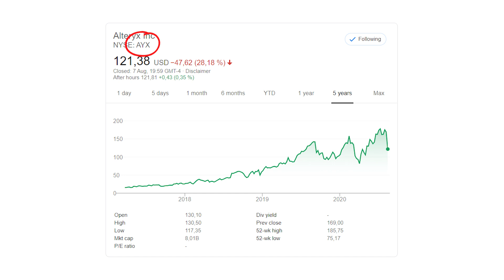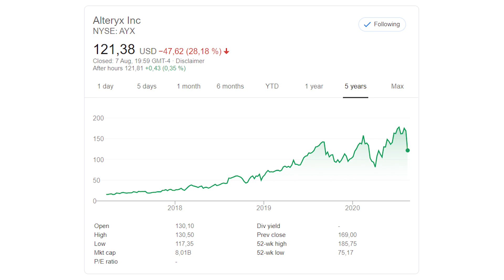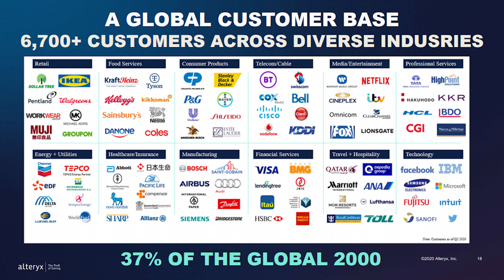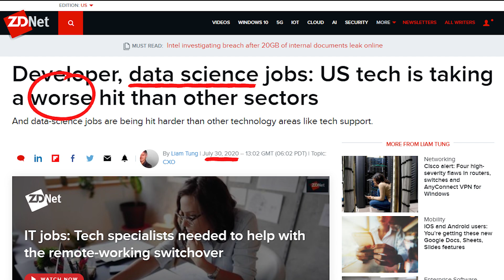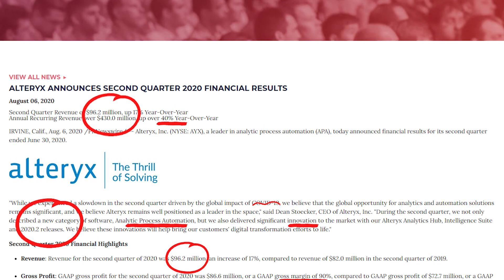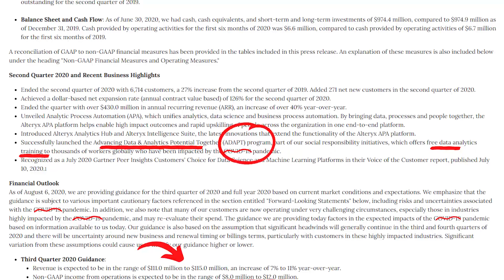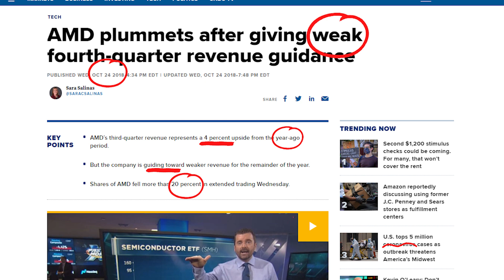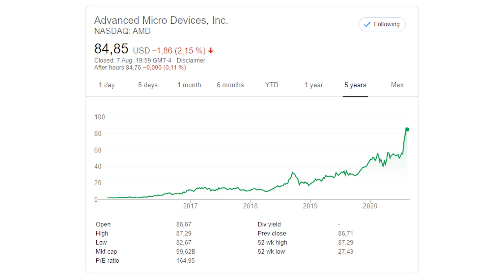Alteryx Q2 2020 Earnings Report Update & Analysis | BUY $AYX now?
An examination of the Alteryx $AYX Q2, 2020 Earnings Report, to figure out WHY the stock slumped by a staggering 28% in a single day of trading.

Alteryx is a SaaS data science and analytics software development company, aiming to produce advanced analytics tools that are accessible to any data worker. They currently partner with 37% of the Global 2000, and have gained a reputation for being a disruptor within data analytics due to its ability to be completely data agnostic and work with any existing platform(s). They are considered amongst the market leaders within the space and data analytics as a whole, is expected to grow substantially over the coming years & decades.

In the most recent Q2, 2020 earnings report by Alteryx, they reported weaker revenue and guidance than analysts were expecting, and as a result, shares tumbled by 28% the following day! Was this decline justified or was it a complete overreaction by investors? And ultimately, can the stock return to the previous all-time highs set just days before the correction?

This video attempts to analyse the earnings report in addition to an additional slidedeck provided by Alteryx themselves, to answer the above question. It digs into metrics such as the expansion rate, the QoQ and YoY comparative metrics and even a look at the broader economic and market events to explain the root cause.

Timestamps:
- Intro: 0:00
- Alteryx drops 28% in ONE DAY: 0:39
- A 12% decline in revenue during Q2 2:35
- Customers struggling with the pandemic: 3:40
- Expansion rate of 126%: 4:58
- Is there a pattern to its expansion rate?: 5:40
- Number of customers now at 6,700: 6:08
- Decline in the number of Data Science jobs: 6:33
- Q2 Earnings Report: 8:37
- Analyst price targets for AYX: 12:47
- Can Alteryx follow AMD's journey?: 13:46
- Outro: 15:30

If you're interested in starting a brokerage account, I can recommend Webull as there are no trading fees AND you get a FREE stock just for signing up!